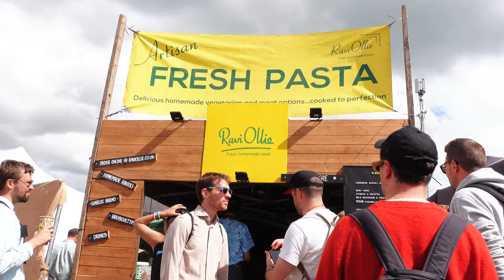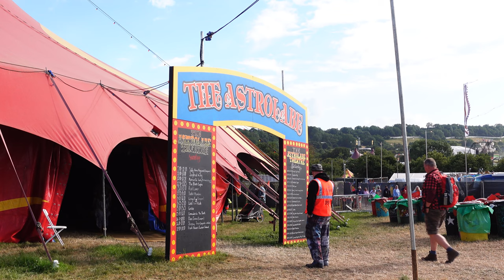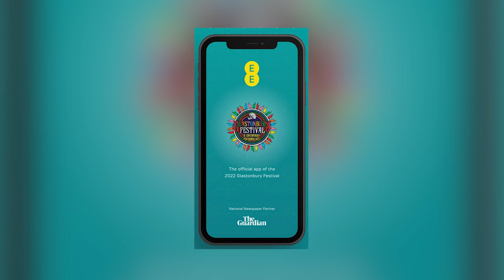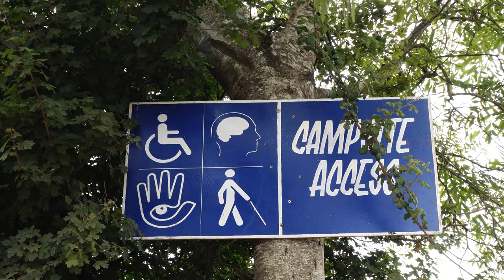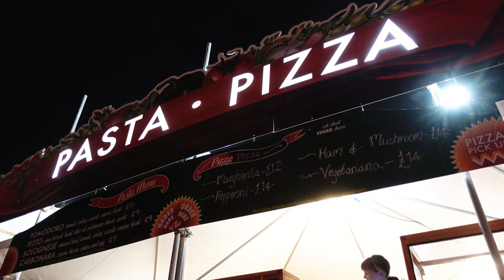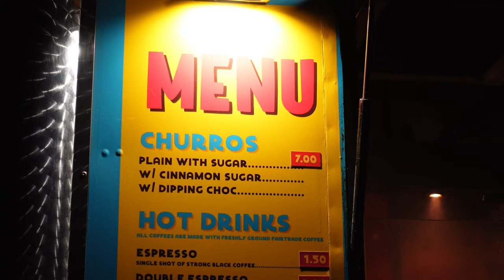I got to the front for every artist at Glastonbury Festival | Vlog | Day 3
Third day vlog of glasto! More episodes to come!
Follow this nutter on social media too -
All the music in this video is owned by the original artists.
00:00 Coming Up
00:22 Intro
00:32 What happened to Tally
00:51 Joy Crookes
01:40 Easy Life
02:07 Toilet Review
02:34 We found Pasta!
03:09 Circus Area
05:39 How do I get back to my campsite?
07:18 Made it home
07:39 Lonley Hearts Club
07:58 Ardee
08:15 Why I didn't see Paul McCartney
08:56 How to get to the front
09:46 Meeting the person that caught a tambourine from 'Young Blud'
09:54 Jamie T
11:54 Aftermath of Jamie T
12:04 Going out looking for Pasta Part 2
12:28 FOUND THE BEST PASTA
13:01 Getting Desert
13:09 Home Time
13:55 Outro
14:17 Next Episode
If you've read this far you are amazing!

Bella :)